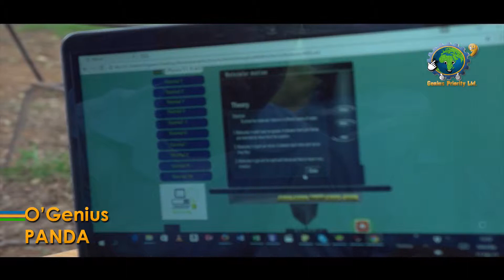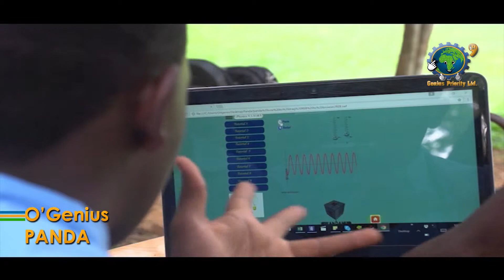STUDENTS COMMENTING O'GENIUS PANDA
In development of O'GENIUS PANDA final product, O'GENIUS PRIORITY took time to test it's prototype and had an open discussion with students where everyone got time to express his/her feelings freely. Throughout the video you are going to find they say on the product in Kinyarwanda language.
Uburezi
Kwiga
Amasomo
Education
Learning
Studying
Science
School
Ishuli